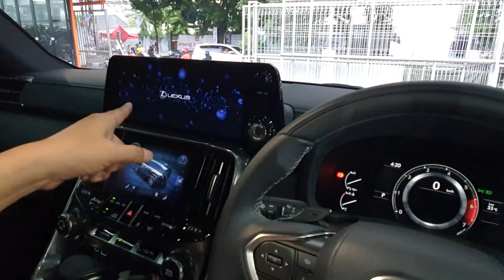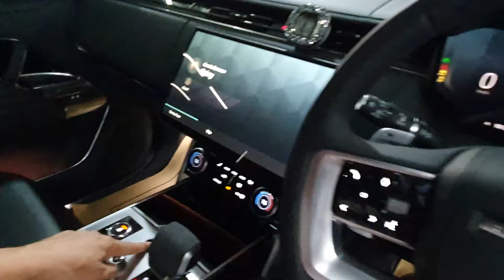2024 SUV MEWAH TERBARU | Toyota Land Cruiser VX-R 2024 & Lexus LX 600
Ivan 29AutoCare
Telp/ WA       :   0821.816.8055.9